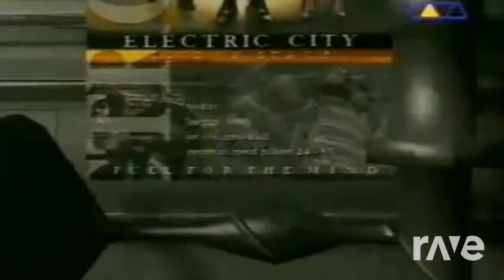Electric City Heaven - Dune & Music Instructor | RaveDj